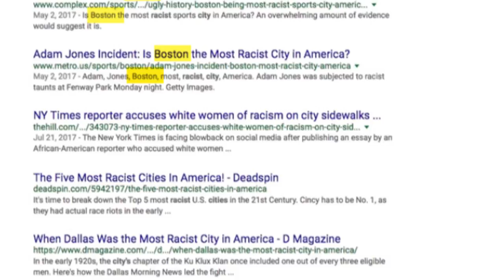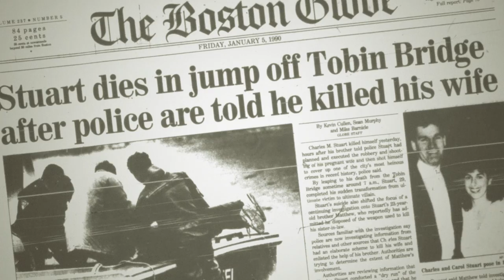Boston. Racism. Image. Reality.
The Spotlight Team takes on our hardest question.